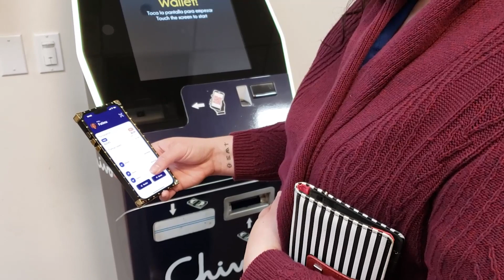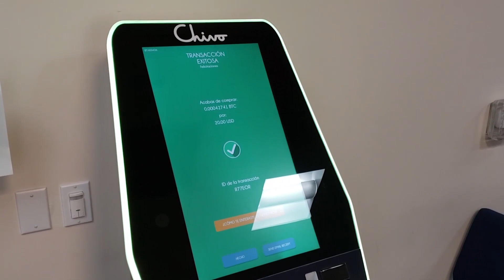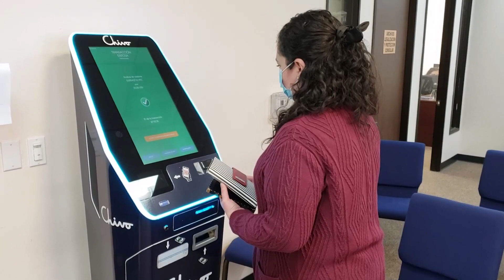Uso de Chivo Wallet para envío de remesas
Los salvadoreños residentes en los estados unidos hacen uso de la aplicación de la Chivo Wallet como forma de envío de remesas.